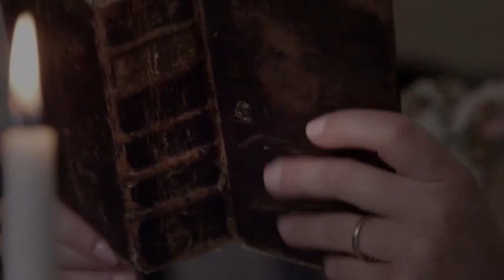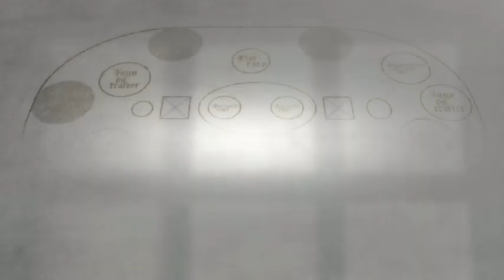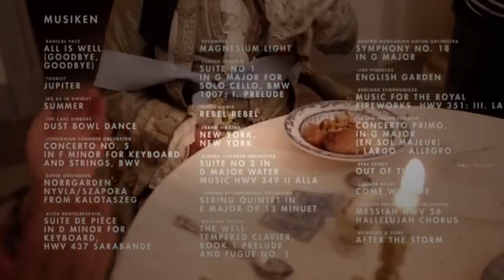Historieätarna – Säsong 1, Avsnitt 5, Frihetstiden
Del 5 av 6. Erik Haag och Lotta Lundgren lever en vecka i frihetstiden. Hattar och mössor, karp och mule, fylla, fajt och fula tänder. Och en väldigt sorglig soppa på skärp. Frihetstids-kock: Niklas Ekstedt. Övriga medverkande: Henrik Schyffert, Kalle Moraeus, Julia Frej m.fl.

Thelma/Louise TV äger rättigheterna.